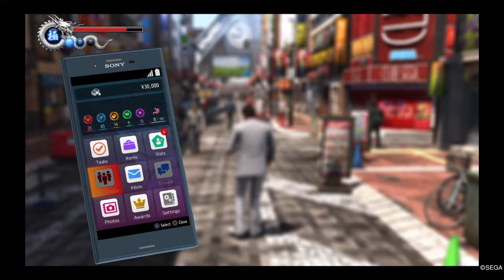YAKUZA 6: The Song of Life Part 1